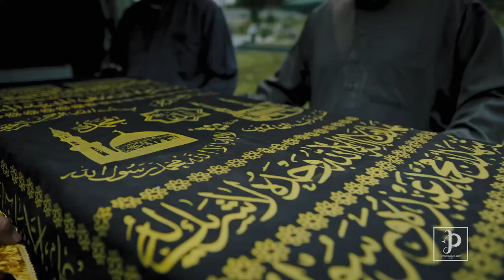Korban Drama Series Trailer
Our latest series Korban, a Singapore-New Zealand drama about a determined sous-chef, Aisyah is at her crossroads after the death of her mum, Tania. Will her signature dish earn her a place in the New Zealand restaurant so she can be closer with her Maori fiance, Ari or remain in Singapore to reconnect with her estranged father, Rahim? How far will she sacrifice for love?.

Client: Mediacorp Suria
Prod. Co: Monochromatic Pictures, Protagonist by M, Yalla Media
Post. Co: Protagonist by M